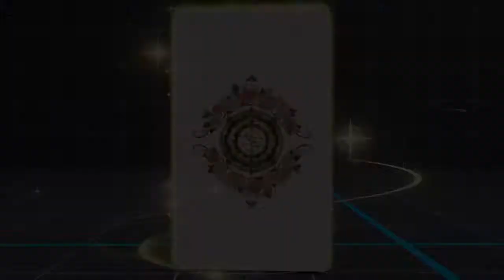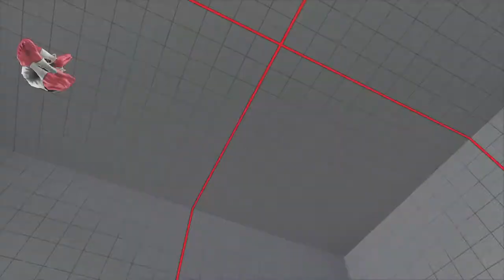Akuma VS Rose, Alex Casual Match PS4 SFVCES5 20210426213327